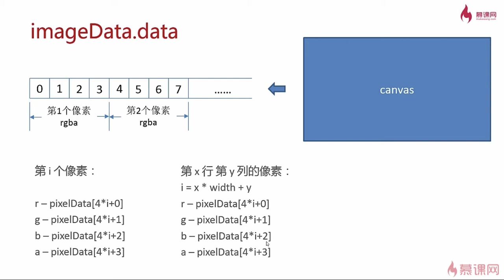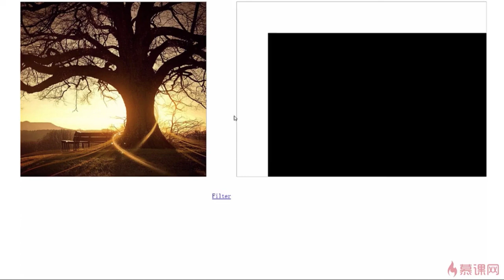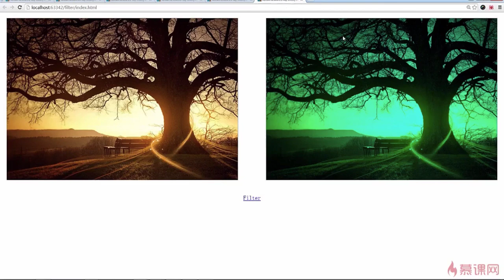3.11 Canvas的像素级处理来创建属于自己的滤镜效果｜使用Canvas进行像素级操作｜Canvas图形、动画、游戏开发从入门到精通全系列课程